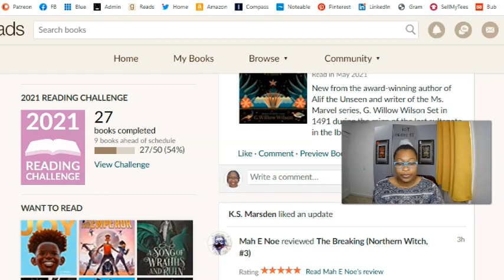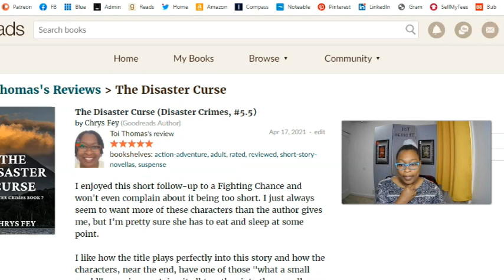April '21 Wrap-up and Challenge Update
I'm ahead in my Goodreads challenge but kind of forgot about my audio book challenge.